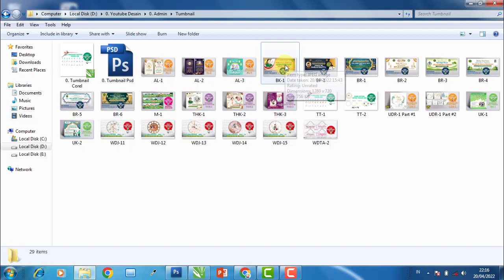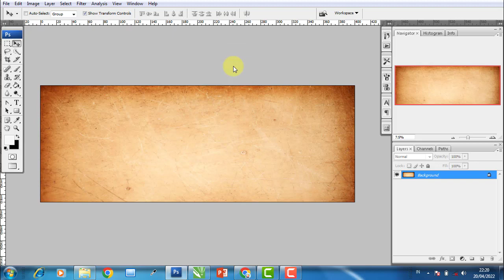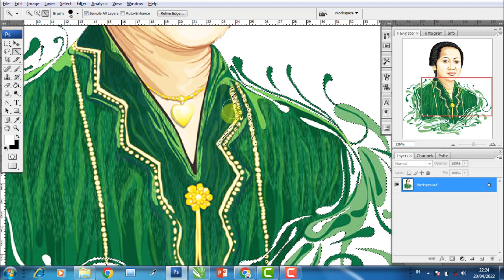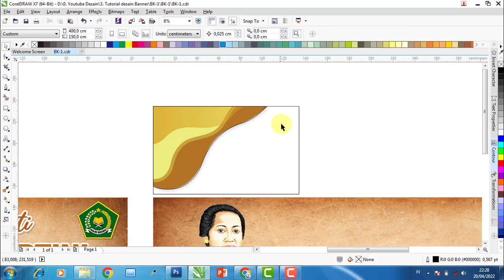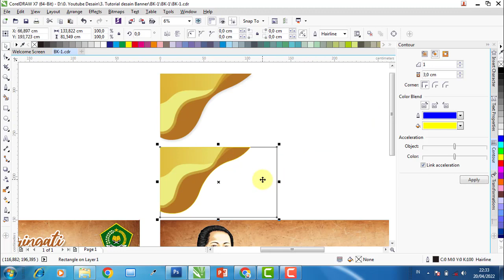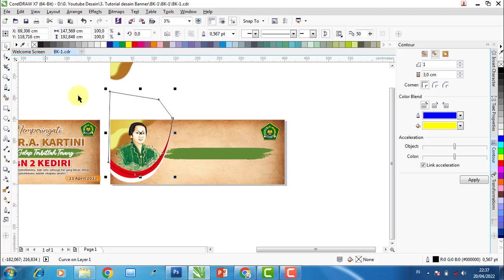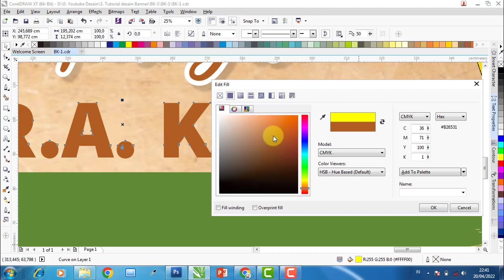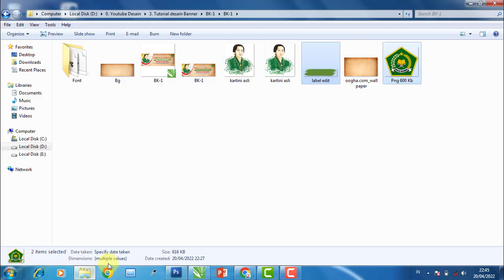Desain Banner Spanduk Upacara Hari Kartini 2022, Banner Upacara Memperingati Hari Kartini || Psd Cdr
Video ini berisi penjelasan tentang cara membuat desain banner dengan tema memperingati hari kartini. Desain banner ini dibuat menggunakan aplikasi CorelDraw X7 dengan menggunakan resolusi 72 dpi.

BANNER HARI KARTINI, KODE: BHK-1
- Software Edit : CorelDraw X7
- File tersimpan dalam format : CDR X7

Sumber : -